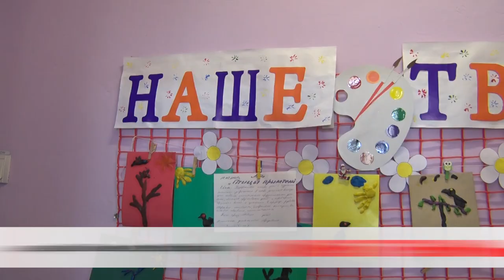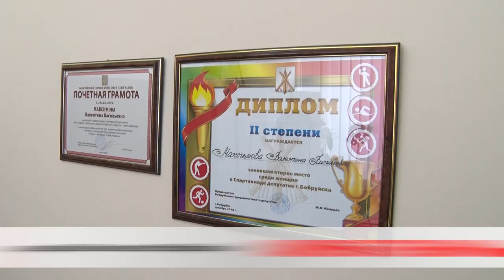ЛАУРЕАТ ПРЕМИИ М. ЛЫНЬКОВА 2020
В Бобруйске назвали лауреата Премии Михася Лынькова. Кто им стал, уже знает Максим Кембель.